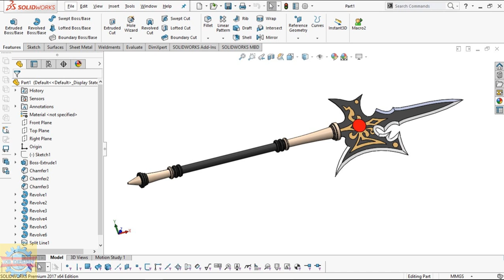「DESIGN 232」 Lu bu halberd dynasty warrior 3d model | Solidworks tutorial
Lu bu halberd dynasty warrior 3d model | Solidworks tutorial

This halberd soap was rendered by Solidworks visualize

Contact Facebook for works Mechanical Shirts